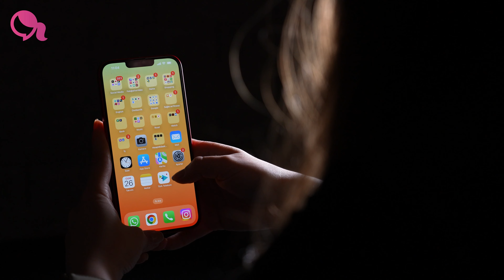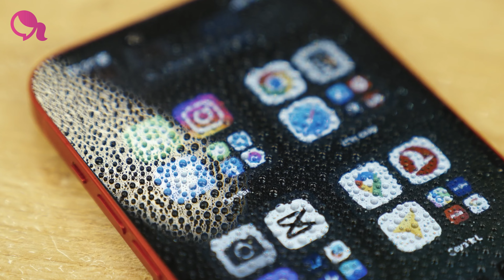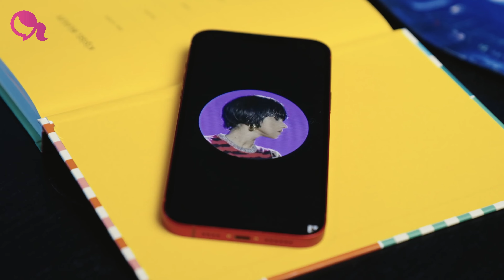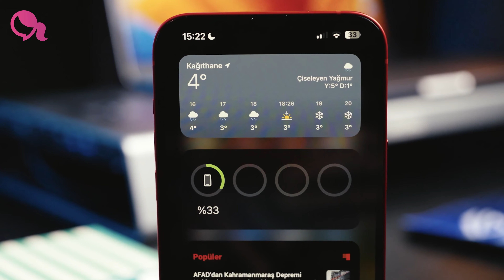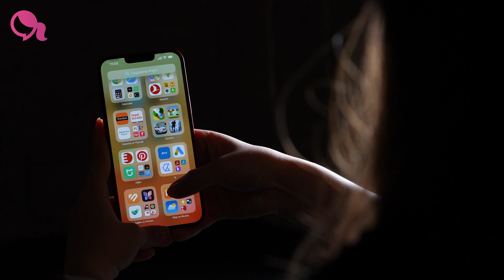iPhone 11'den iPhone 14 Plus'a geçtim! Hayatımda neler değişti?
Pembe Teknoloji‘yi tüm sosyal ağlarda takip edin ;